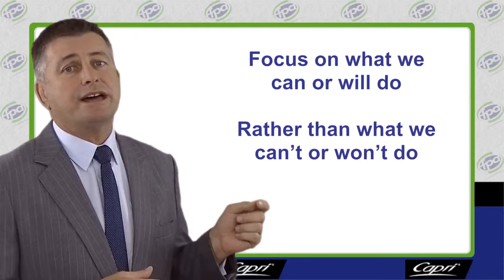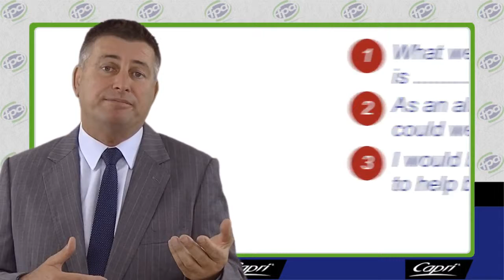FPA Sales Tips - How to Say No